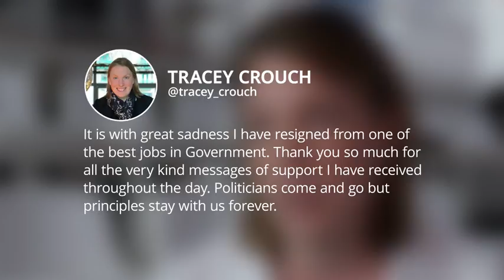Sports Minister quits amid row over gambling machine stakes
QUENTIN LETTS: QUENTIN LETTS: Enterprising bookies could have made a few jimmies yesterday by taking bets on whether or not UK Sports Minister Tracey Crouch had quit.